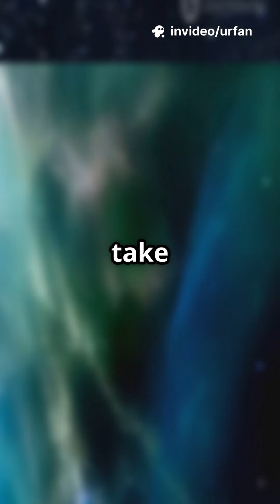Exploring the Universe: A Cosmic Journey in 60 Seconds!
Embark on a breathtaking 60-second journey in "Exploring the Universe: A Cosmic Journey in 60 Seconds!" 🌌 Discover the breathtaking scale of our cosmos as we zoom from our fragile Earth, a mere pale blue dot, to the icy realms of Neptune and the vastness of the Milky Way. Experience stunning visuals of celestial wonders, including the Sun, Mars, and even the enigmatic Oort Cloud! 🌠 Learn about interstellar travel and the cosmic web of superclusters that shape our universe. Get ready for a fast-paced adventure that will leave you in awe of the universe's grandeur.

OUTLINE:

00:00:00 Exploring the Universe: A Cosmic Journey in 60 Seconds!